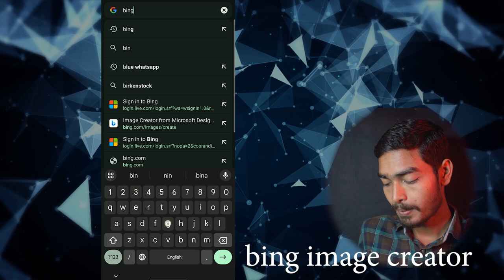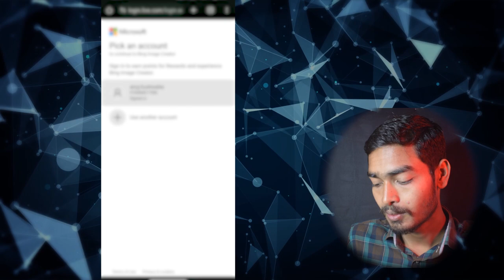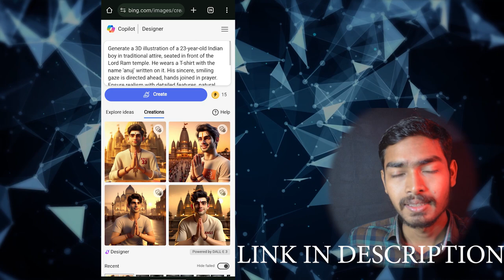Create 3D AI images with your Face | Top 5 Bing AI viral editing | Trending Ai Portraits for Editing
Your quires:-
instagram viral ai editing,
Profile Name Photo Editing,
new ai editing,
3D Ai Social Media Boy Image,
3d ai social media image kaise banaye,
3d ai social media image,How to create bing ai image with face

image on Google + pixellab +
music on ncs